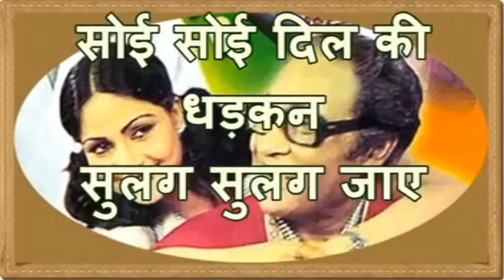Jab Bhi Koi Kangnaa Bole Shoukeen 1982 Kisore Kumar - Hindi Karaoke Song - Digital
Jab Bhi Koi Kangnaa Bole   Shoukeen 1982 Kisore Kumar

Movie/Album: शौकीन (1982)
Lyrics By: आनंद बक्षी
Performed By: किशोर कुमार

Friends we are trying to improvise our quality daily. Please bear with us as many have requested for their songs we are working hard on this as well. Thanks for all support and wishes. God Bless All.

जब भी कोई कंगना बोले, पायल छनक जाये
सोयी सोयी दिल की धड़कन, सुलग सुलग जाये
करूँ जतन लाख मगर मन, मचल मचल जाये
मचल मचल जाये
जब भी कोई कंगना...

छलक गये रंग जहाँ पर, उलझ गये नैना रे नैना
उलझ गये नैना
पाये नहीं मन बंजारा, कहीं भी ये चैना रे चैना
कहीं भी ये चैना
मेरे मन की प्यास अधूरी, मुझे भटकाए

कली कली झूमे रे भँवरा, अगन पे जल जाये पतंगा
अगन पे जल जाये
चंदा को चकोर निहारे, इसी में सुख पाये रे पाये
इसी में सुख पाये
जीवन से ये रस का बंधन, तोड़ा नहीं जाये